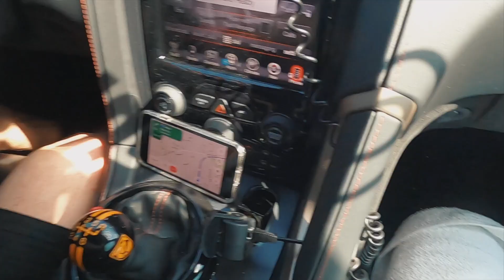*** NEW EXHAUST ON VIPER ACR!!! ***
Andre: @suited.racer

Exhaust Shop - let GREG know I sent you :)
Celebrity Muffler & Automotive Repair